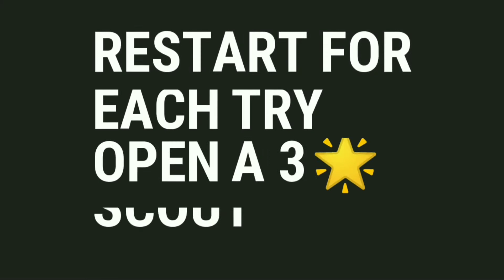BEST Silver + pack BLACK BALL Trick! AM5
This silver + pack black ball trick is lit!
Earlier I managed to pull ronaldo🔥 with this trick and now willian!
Silver pack black ball trick PES MOBILE 2019!

Tips on how to use Manager in PES MOBILE!

SOMBRERO FLICK TUTORIAL PES MOBILE 19!🔥

How to DEFEND in PES MOBILE 19!🔥

Rising shots tutorial PES MOBILE 19!🔥

-AM5